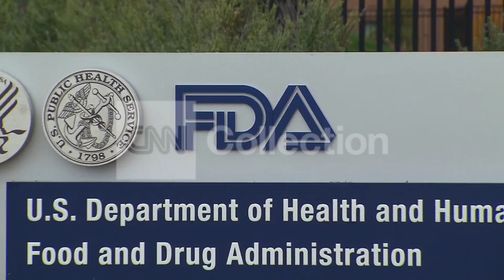FILE-FDA APPROVES GENETICALLY-ALTERED SALMON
FDA gives the green light to genetically-altered salmon it says is safe for human consumption.